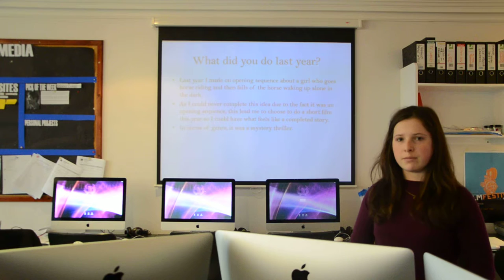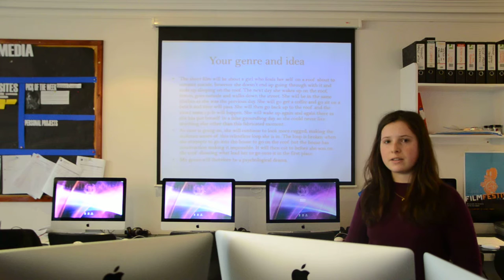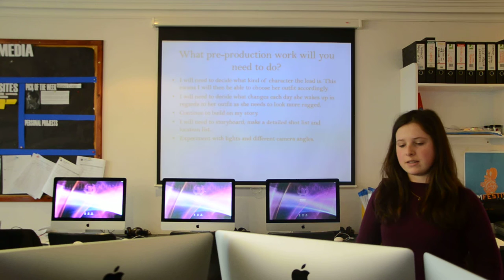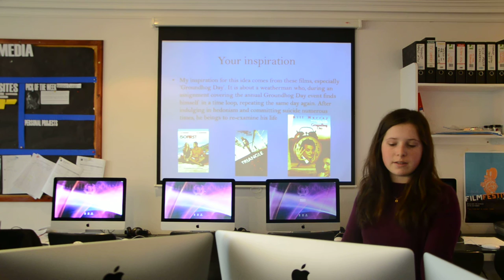Short Film Pitch